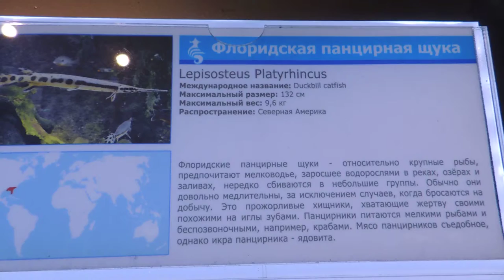Флоридская панцирная щука .